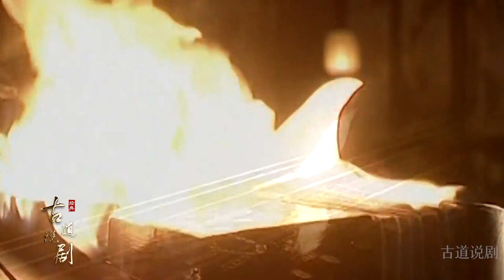走向共和41：大殿之上，慈禧请出2米2大棒，恨不得打死光绪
走向共和的剧情简介 · · · · · ·
　　19世纪末到20世纪初，这当中的二三十年说短不短说长也不长。对于中国，则是风云变化的几十年。在这当中，中国自二次鸦片战争后，又经历了洋务运动、甲午战争、戊戌变法、辛亥革命、二次革命等。其中，中国结束了清朝的统治，走向了民国；新思潮开始传来，旧制度渐渐走向衰退。千疮百孔的中国也正向着更光明的明天前进着。
　　在这二三十年的历史河流中，留下了许多亦正亦邪的人物，慈禧太后、李鸿章、袁世凯、孙中山等他们被记载在历史课本里，和中国的历史相挂钩。借由这部剧，让我们再回顾一下那个时代，那个风起云涌变化万千的时代。前路虽然艰辛，但我们也正一步步向前迈进。
💟💟《古道说剧》分享最新原創原作視頻！